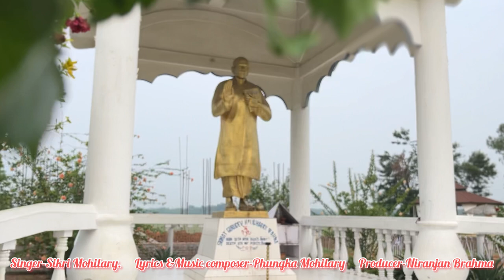बर' सुबु़ं //BORO SUBUNG//Dharma song //Sikri mohilary//Niranjan Brahma